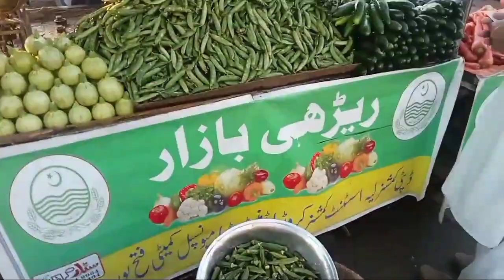aaj yah sab aaj humne fatehpur jakar video kis majburi mein banai